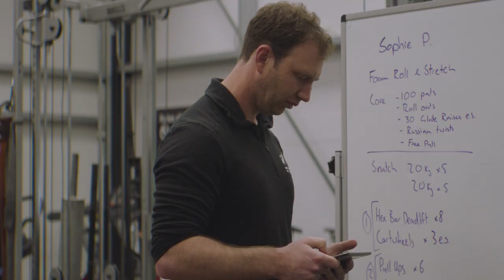Sophie Pascoe - Paralympics 2020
“I hope my legacy overall is something that people will look up to and be inspired by.” NZ Paralympic legend Sophie Pascoe speaks about her time in lockdown and the changes in her training program due to the postponement of the Games.  Sophie also reflects on her hopes to inspire the next generation of young kiwis through her achievements in para swimming.